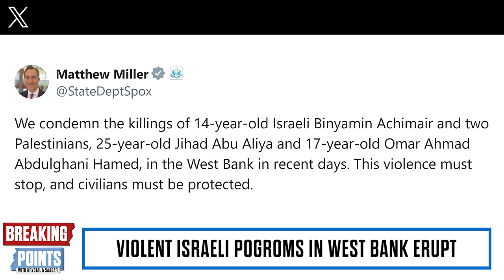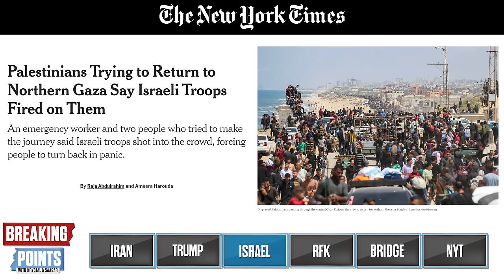Israeli Settlers RAMPAGE As IDF Stands By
Krystal and Saagar discuss Israeli settlers rampaging through the West Bank as the IDF stands by.